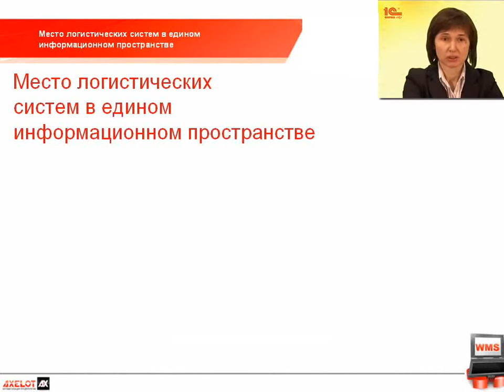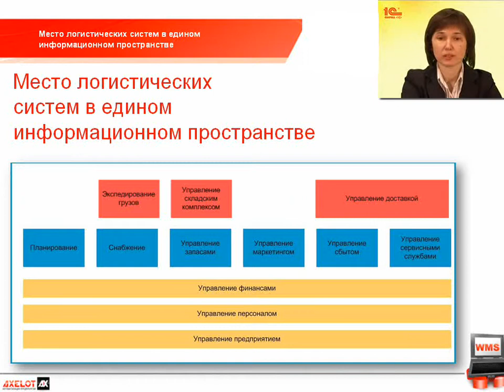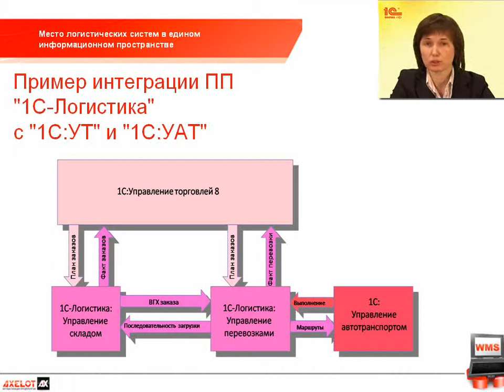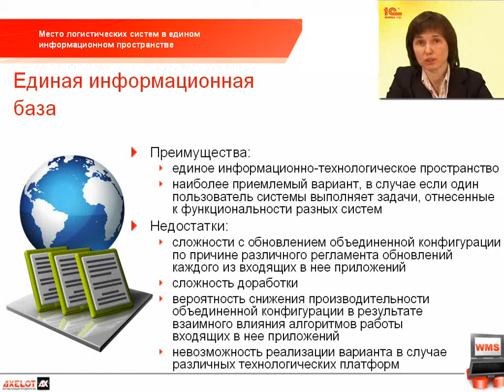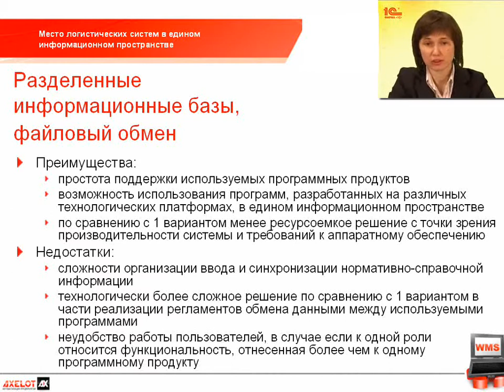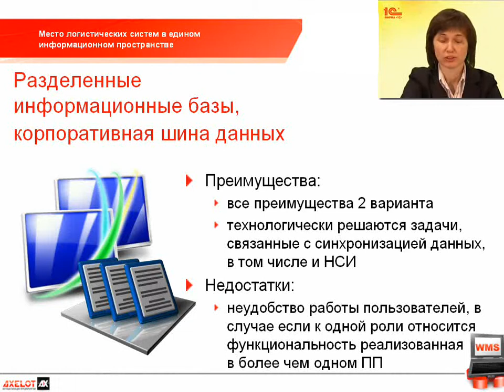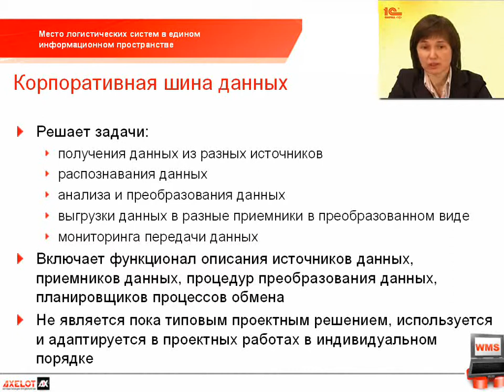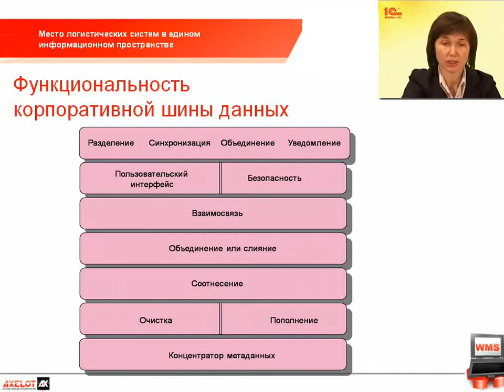Место логистических систем в едином информационном пространстве предприятия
Логистика -- практическая деятельность по управлению движением товаров и услуг от места их происхождения до потребителей в заданное время в требуемом количестве нужного качества с минимальными издержками. Наиболее употребительным, каноническим вариантом объекта управления логистики является поток товарно-материальных ценностей (ТМЦ). Иногда к этому добавляют управление информационным и финансовым потоками, сопутствующими движению ТМЦ. В абсолютном большинстве случаев под логистикой понимается именно работа с движением товаров во всех ее проявлениях: закупки у поставщика, перевозки транспортом, хранение на складе, оптимизация товарных запасов и т.п.

Управление движением ТМЦ в свою очередь включает в себя логистику закупок, логистику производства, логистику складирования, транспортную логистику и логистику сбытовую или распределительную. Эти отрасли логистики тесно взаимосвязаны и взаимопроникающи.
AXELOT является разработчиком системы, предназначенной для автоматизации бизнес-процессов склада, -- «1С-Логистика:Управление складом», "1C:WMS" и "1C:TMS". Опыт логистического проектирования и автоматизации складов компаний различной отраслевой принадлежности позволил AXELOT разработать ряд специализированных решений, направленных на удовлетворение типовых потребностей складов обуви, продовольственных и электротехнических товаров, складов ответственного хранения и т.д. AXELOT --один из лидеров по числу проектов автоматизации складской логистики.
Методологические наработки и компетенции AXELOT в сфере логистического проектирования и автоматизации склада отражены в многочисленных публикациях, размещенных в ведущих логистических и IT-изданиях России. С подборкой статьей, авторами которых являются сотрудники AXELOT, можно ознакомиться на нашем сайте